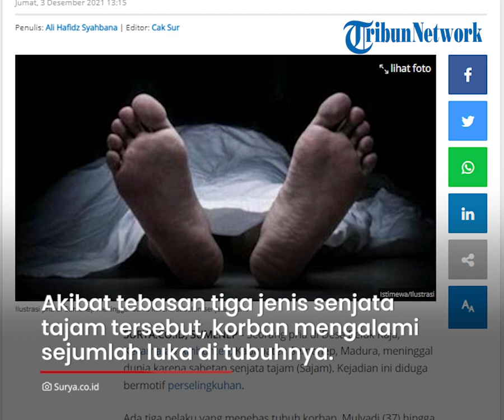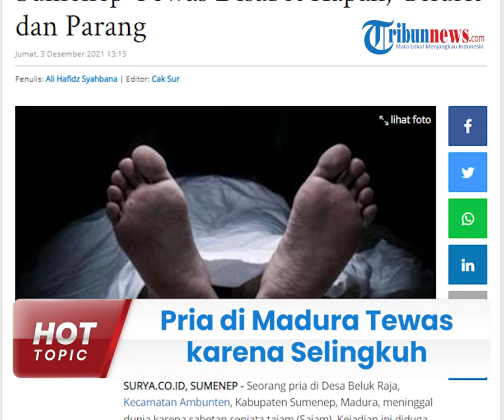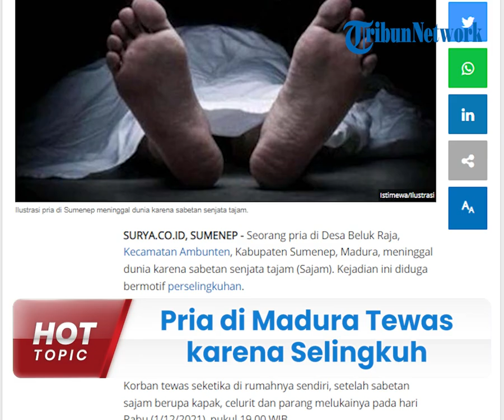Pria di Madura Tewas Setelah Disabet Kapak, Celurit, dan Parang karena Terlibat Perselingkuhan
TRIBUN-VIDEO.COM - Seorang pria bernama Mulyadi (37) tewas setelah disabet menggunakan beragam senjata tajam oleh tiga orang pelaku.

Ia tewas mengenaskan setelah dilukai menggunakan kapak, celurit, hingga parang lantaran selingkuh dengan istri salah satu pelaku.

Insiden itu terjadi pada Rabu (1/12/2021) di Desa Beluk Raja, Kecamatan Ambunten, Kabupaten Sumenep, Madura.

Peristiwa tersebut terjadi di rumah korban sekira pukul 19.00 WIB.

Kasubbag Humas Polres Sumenep, AKP Widiarti Sutioningtyas mengatakan, motif pembunuhan tersebut karena perselingkuhan,

"Motifnya soal perselingkuhan," katanya.

Penganiayaan dilakukan oleh tiga orang pelaku.

Akibat tebasan tiga jenis senjata tajam tersebut, korban mengalami sejumlah luka di tubuhnya.

Mulyadi mengalami tujuh luka, mulai dari leher, telinga, punggung hingga kepala sebelah kiri.

Dikutip dari Surya.co.id, Jumat (3/12/2021), serangan yang datang tiba-tiba membuat korban tak bisa mengelak.

Kini tiga orang pelaku telah ditangkap dan sedang dalam proses hukum.

(Tribun-Video.com/Surya.co.id)

Artikel ini telah tayang di Surya.co.id dengan judul Perselingkuhan Berujung Maut, Pria di Sumenep Tewas Disabet Kapak, Celurit dan Parang,
Penulis: Ali Hafidz Syahbana | Editor: Cak Sur